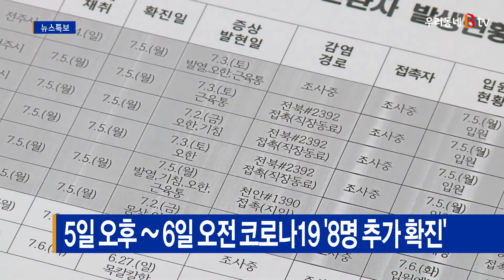5일 오후~6일 오전 코로나19 8명 추가 확진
5일 오후부터 6일 오전까지
도내에서는 모두 8명의 코로나19 확진자가 추가됐습니다.

지역별로는 전주가 7명, 군산이 1명입니다.

이번 추가자중에는 치과 의원 원장 등 종사자 4명이 포함됐
습니다.

도 방역당국은
업무중에는 방역수칙이 철저히 지켜졌지만
사적 모임 등에서 전파 우려가 큰 것으로 보고 있습니다.